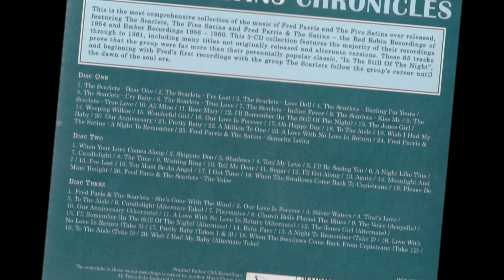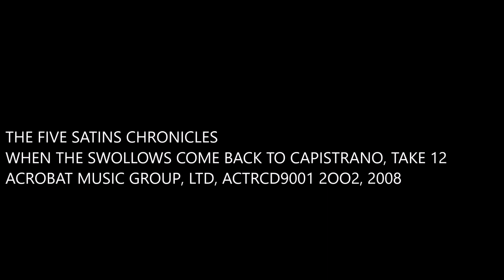FIVE SATINS When the Swollows Come Back To Capistrano Take 12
Alternate take.  The original 45 version was on Caprice 102, 1961 as by the Wildwoods.  On this posted version, the backing vocals and ending are significantly different.  For a detailed discussion on the Wildwoods/Five Satins on the Caprice label, go / Gerry Granahan.